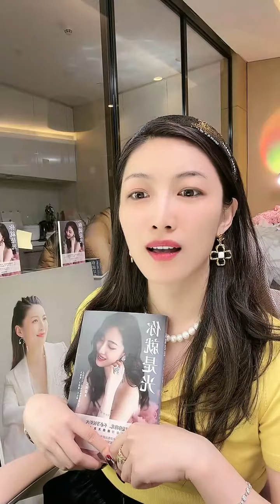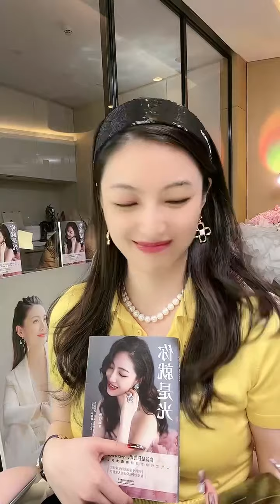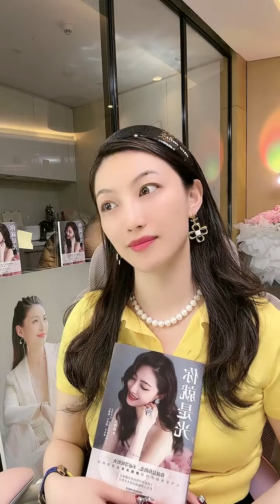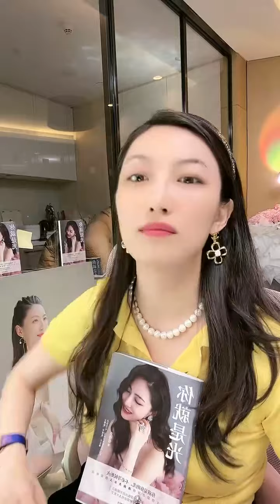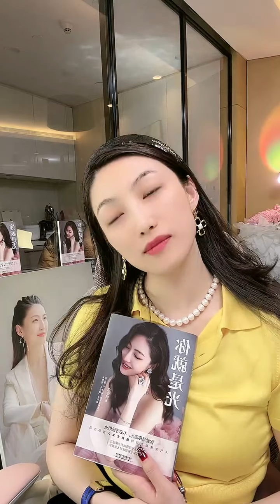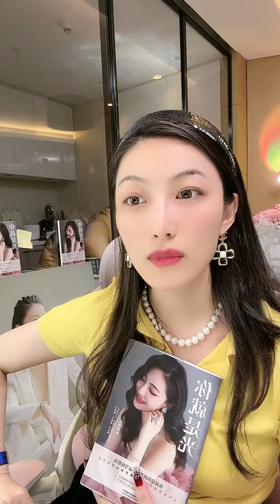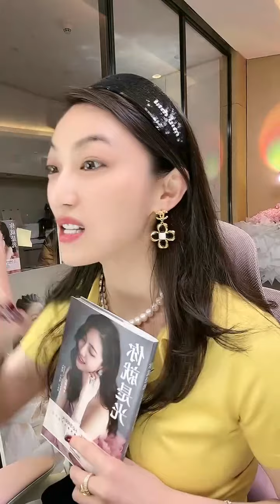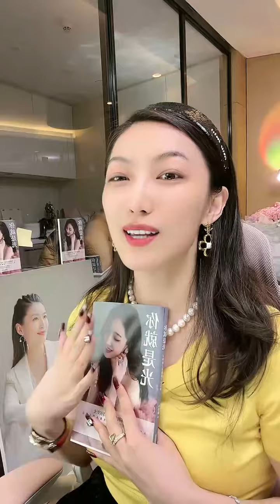曲曲大女人【上集】可分章节播放 20231109(1/3)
00:00【00开场】且看且珍惜
05:31【01有球没结婚】女方36岁白富美；对方年入一两百万，想让对方买房
18:04【02老公PC成瘾】老公劈腿成瘾，无法断舍离想挽回
32:29【03主播故事】付出越来越少，还要和自己结婚
44:08【04用爱压迫】38岁超一线土著外貌班花校花级别，对方围内一直想和自己结婚
58:54【05YC上班】之前月入16W，对方每月给5万不让上班，相处愉快十点半太厉害了
01:10:42【06大佬关系】主播大佬两年付出1000万，双方有隔阂